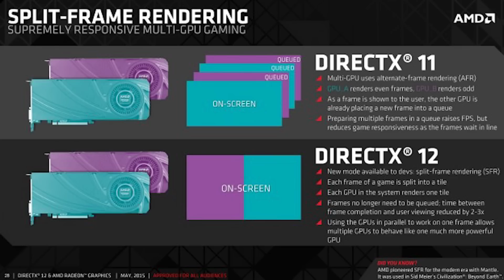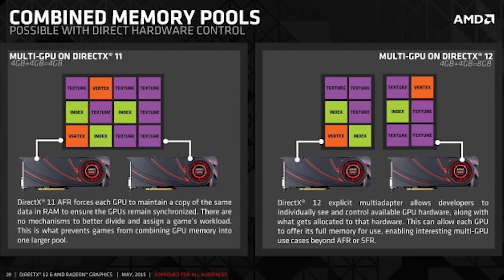Soma de VRAM no DX12 - Existe mesmo?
Debates no Facebook:
Neste vídeo, falamos sobre Soma de VRAM: será que acontece? Como funciona? Porque ainda não vimos? Quem é o culpado?